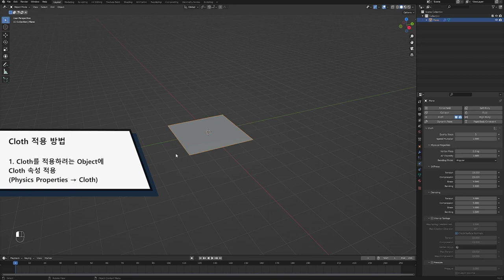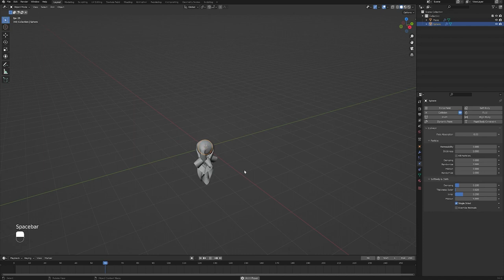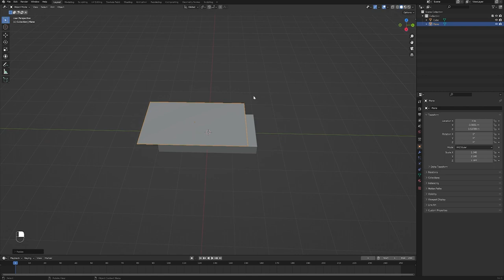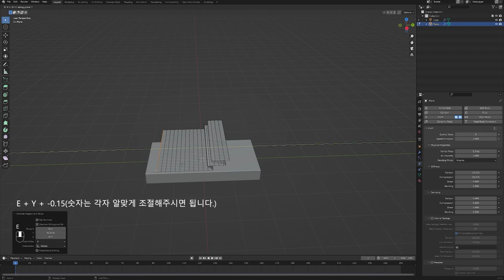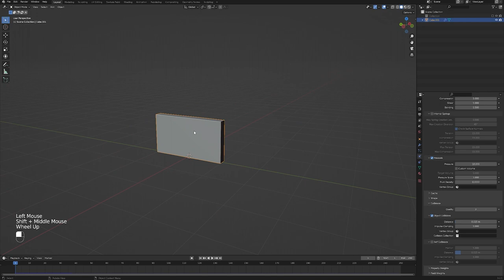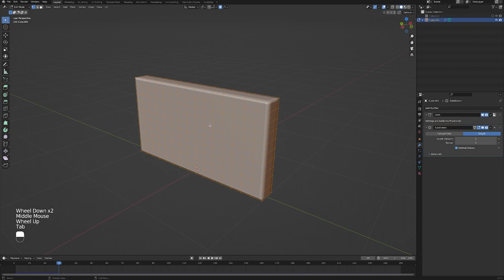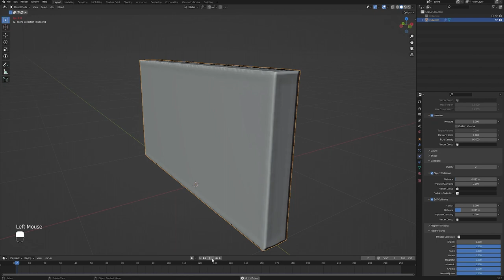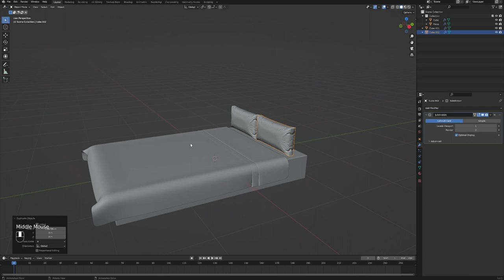[Blender Basic Lecture] Modeling 11 : Cloth - 01 (Physics Properties)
이번 시간에는 고흐의 '아를의 침실' 작품에 있는 베개와 이불의 모델링을 진행해보도록 하겠습니다.
천의 자연스러운 형태를 구현하기 위해 사용할 수 있는 블렌더의 Physics Properties (물리 현상 구현 기능) 중 Cloth 기능 에 대해 알아보고 이를 활용해 보도록 하겠습니다.

00:00 Intro
00:14 Cloth 기능 - Physics Properties (물리 현상 구현 기능)
03:10 이불 제작
07:38 베개 제작
12:20 Physics Properties 적용하기
14:18 Outro